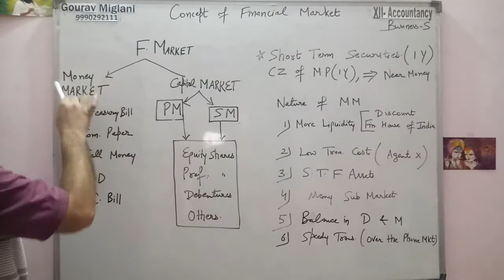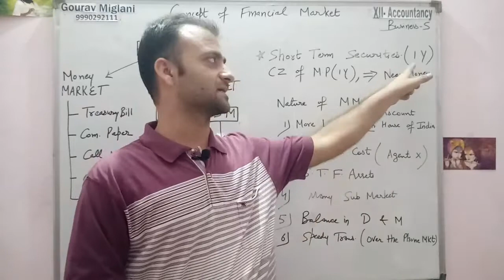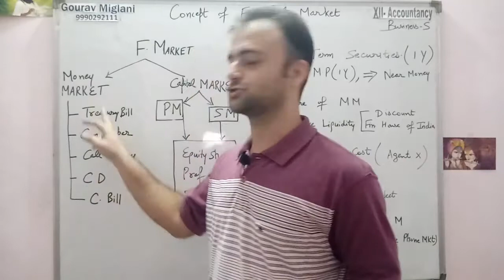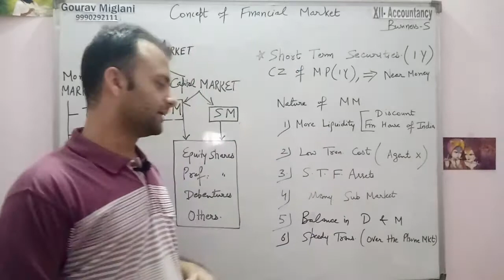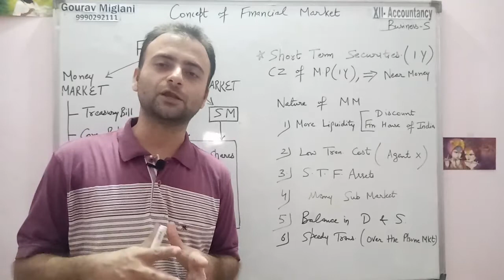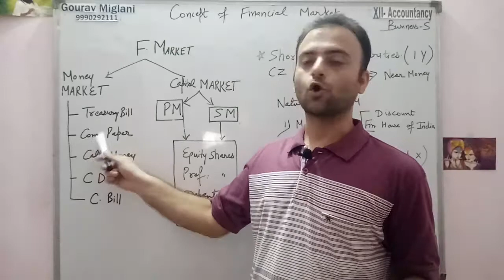Money Market | Meaning and Functions of Money Market | Financial Market Class 12 Business Studies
What is money market Class 12?
What is money market explain?
What is financial market Class 12 Ncert?
What are the features of money market Class 12?
Class 12 Business Studies Chapter 10 | Financial Market - Money Market Instruments
FINANCIAL MARKETS | CLASS 12 | BUSINESS STUDIES | TERM 2 | PART 1
Financial Market Part 1 Term 2 Business studies Class 12. Functions, Money Market & its Instruments

Financial Market Class 12 One Shot, Financial Market one shot, Financial Market UPSC, Financial Market Class 12th, Financial Market Operations B.Com, Financial Market in India
Meaning of Financial Market
Importance of Financial Market
What is Financial System
Demand and Supply Side of Finance
Financial Market | Business Studies | Part 1
Financial Market - Overview | Financial Market | Class 12 Business Studies
Instrument of money market | Call Money|| Financial Market class 12

By Gourav Miglani
Gourav Miglani
Gaurav Miglani
Gourav Miglani Aol

Commerce Classes Gourav Miglani Aol